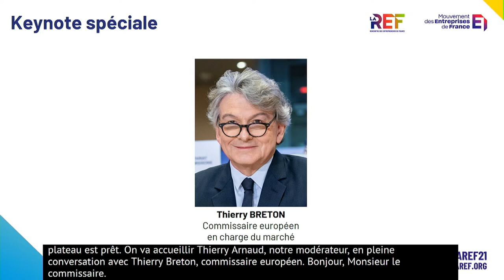LaREF21 | Keynote spéciale - Thierry Breton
Thierry Breton, commissaire européen en charge du marché intérieur